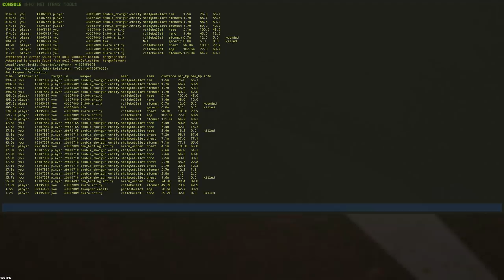RUSTㆍThe POSSIBILITIES of SOLO PLAY (RE: GAMESPOT REVIEW)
I know I'm just a player that played this game for a long time and not really a person that reviews games. But reading that review not only offended me but made me flabbergasted that someone with only 30 hours of bow-stage experience can give this wonderful game a 3 out of 10. This game's beauty lie in the fact that it is so brutal and unforgiving. It encourages players to team up, learn about the game mechanic and get better. It makes the rare moments where players are friendly to each other that much more special because it's unexpected. Every player interaction is different, every wipe has meaning because you work for everything you get. The joy of successfully online raiding someone you rivaled with. The adrenaline of defending your base. The triumph of winning an outnumbered fight. Sharing a moment with your friends. Something a person that played this game for free and only played 30 hours for the sole purpose of giving it a review, can never understand.
Songs: Huun Huur Tu - Chiraa Khoor